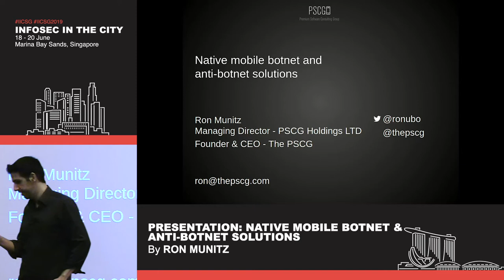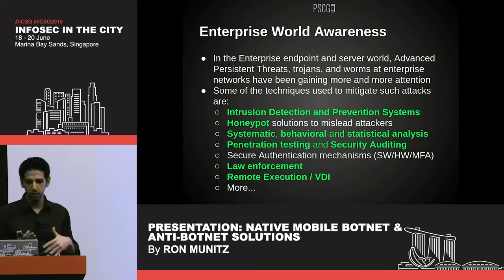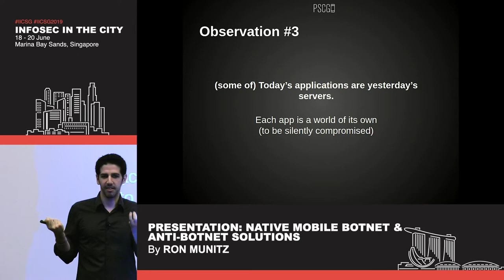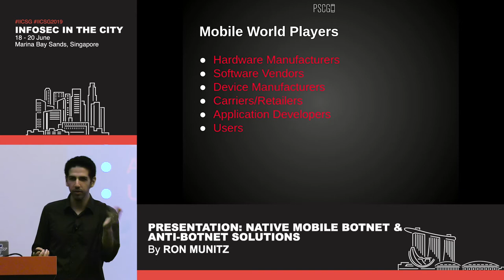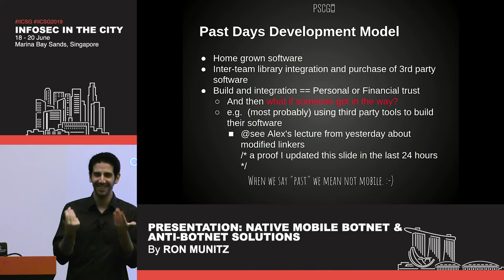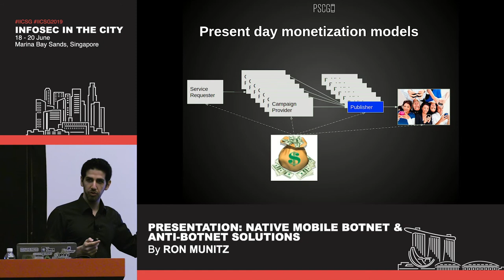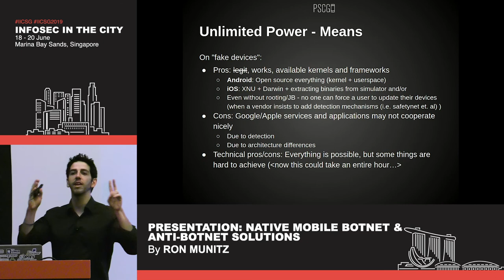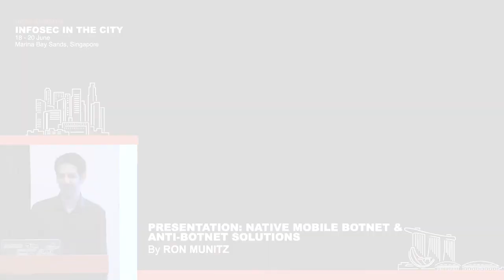Native Mobile Botnet & Anti Botnet Solutions - Presented by Ron Munitz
In the enterprise and payment worlds, the motivation for anti-fraud solutions is clear: One must not be able to impersonate and use other user's credentials in order to carry out transactions; Sometimes at a minor scale (with human interaction) and sometimes in a very massive scale (with some sort of a Bot-Net). The targets, this way or another would be either one or more individuals, an enterprise, or in the case of advanced persistent threats a country or critical infrastructure in it.

Looking at it from a technical point of view, it is safe to say that there has actually been nothing new or groundbreaking in this front for years, with the exception of the advances in the ways in which data is processed (AKA - "Big Data and Machine Learning").

While the targets on these fronts are relatively well modeled, and there are quite some solutions that attempt to eliminate fraud patterns, and bot patterns (most notably with some behavioral analysis) in the Web and Mobile Web client domains, it might come as a surprise that when talking about native mobile apps, which are in essence what most of us use for most of our activities these days - there has been almost no work in the domain until 2015, and up until these days, the solutions (without offending anyone) are just not good enough (to say the least - and we will happily prove it to you on a pay-per-success bet. Prepare your wallets!)

The mobile ecosystem is particularly interesting because the target markets there (for solution providers) seem to have very little to do with another, so you can see all kind of products that are meant for OEM's, others that are for mobile game developers, and the business models and markets are so different that solving the same problems in (about) the same way, often goes overlooked or missed for so-called business reasons (AKA: business ecosystem which doesn't understand the domain). Lucky for you, we happen to have been consulting pretty much everywhere in the mobile ecosystem, and sold products both (unlucky for us, and we'll explain why) for the enterprise markets, and for the consumer market - so we will tell you (but not exhaust you) about business points you would want to avoid, and give some emphasis to a target market we managed to successfully infiltrate - which is a multi-billion market of application monetization (AKA user acquisition, in-app purchases, real-time bidding, and tons of 3rd party SDKs) , swamped with frauds and bot-nets.

In this session, we will survey the different types of unique mobile attacks on a diverse range of domains: We will understand the kind of attacks on apps and on platforms, differentiate the possible concepts and solutions, and present some of the concepts applied by Stealthium, an ambitious all-around multi-fence defensive solution, available selectively for some of our customers, for both Android and iOS. We will naturally not expose all technical details, or help you to build a botnet, but do expect invaluable tips in that direction!

We will discuss generic mobile botnet strategies that work, and then go more specific, illustrating the weak points of application monetization security and how to attack them, discuss some methodologies of protection, and further present the technical tradeoffs involved in integrating such solutions.

We will conclude the discussion by showing how those techniques apply to the enterprise mobile market, presenting inherent threats on a platform or ROM level, and getting back the discussion to the OEM world, emphasize the threats of untrusted Operating System aided attacks.